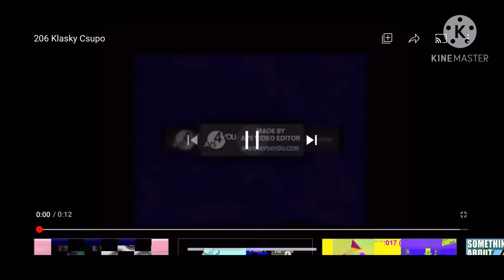87 Unlimited Csupos